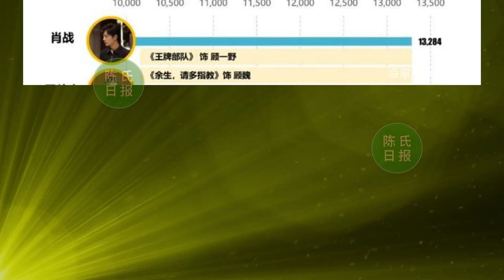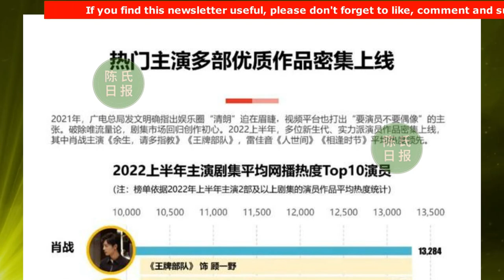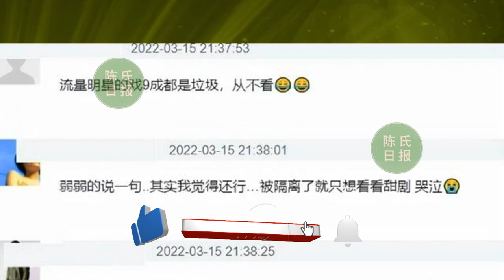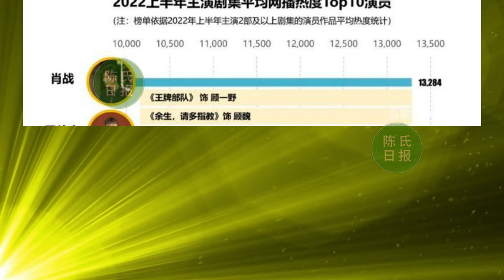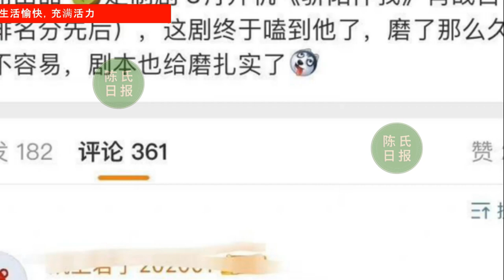【陈氏日报7月6日】肖战《余生请多指教》热度榜第一，逆风翻盘太励志。肖战出演《骄阳伴我》，如果女主换换就更好了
肖战《余生请多指教》热度榜第一，钻研演技多年，逆风翻盘太励志
肖战疑似出演《骄阳伴我》而非《长陵》，如果女主换换就更好了
肖战新剧有眉目，万万没想到对方是白百何